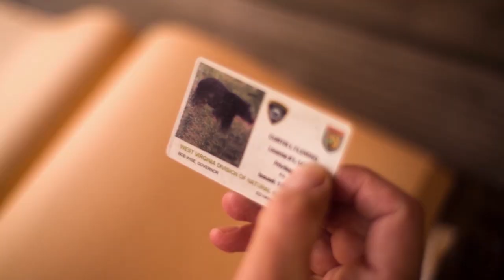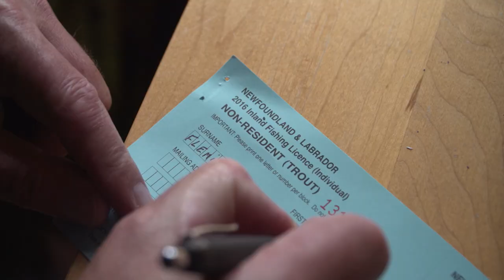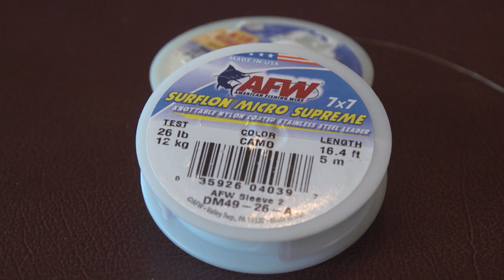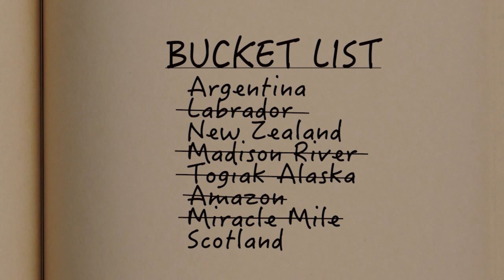Fly Fishing Canada| Bucket List Brook Trout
In this episode Curtis is doing some Bucket List trout fishing in the waters of Ingle River of Canada